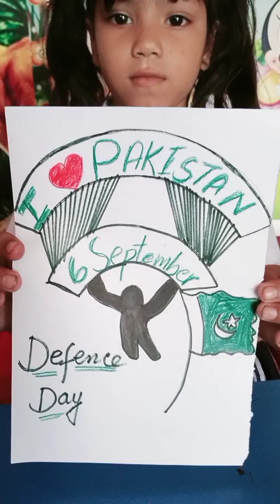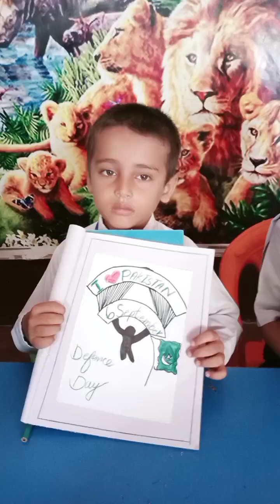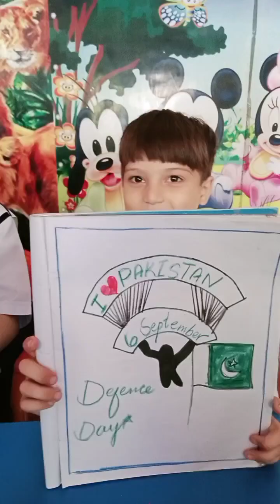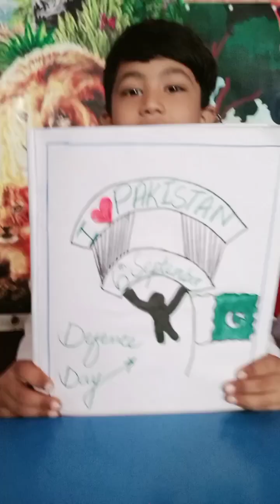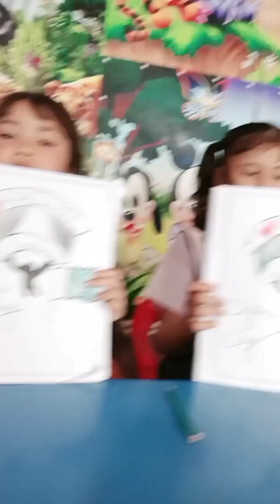6 september defence day|pakistan defence day 6 september|6 september defence day drawing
6 september pakistan defence day
6 september defence day
pakistan defence day
defence day
6 september
defence day pakistan
defence day of pakistan
6 september pakistan defence day 2024
pakistan defence day ceremony
6 september 1965 pakistan defence day
pakistan defense day
6 september songs
pakistan
pakistan day
defense day
defence day 6 september 1965
6 september 1965
defence day status
defence day ceremony
pakistan defence day 6 september